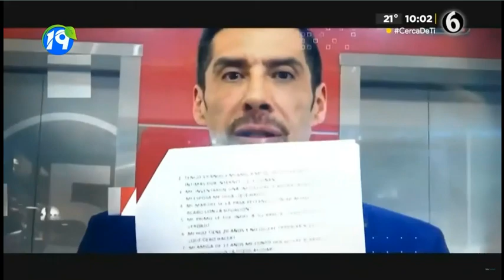Sintonia Viva LaVi #2 (2023-)(Canal 19/6 GMV)(01-03-2023)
Grabado a traves del Canal 19/6 GMV... Con la señal en vivo del Canal 6 de Multimedios del YT